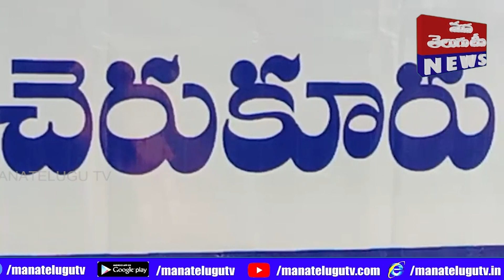మా జీవితాలు బాగుపడాలంటే మళ్ళీ జగనే రావాలి